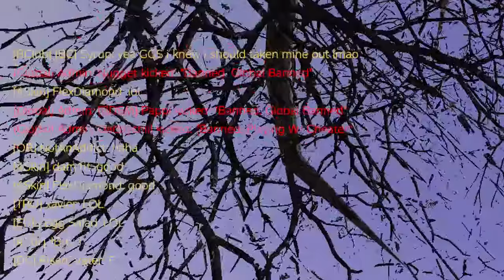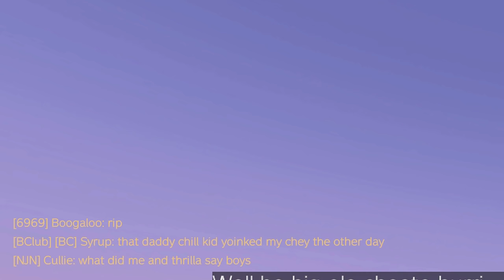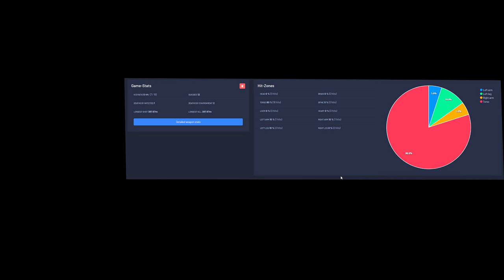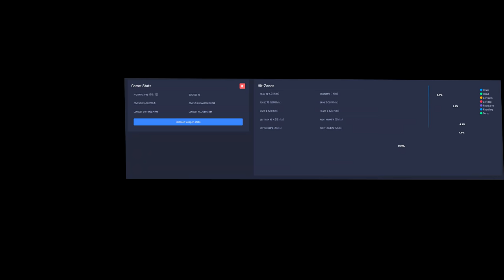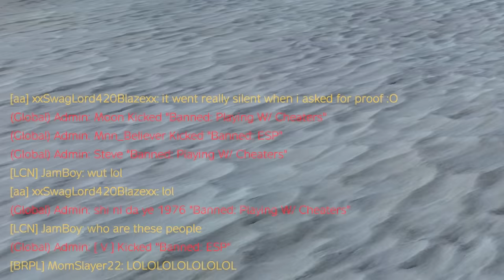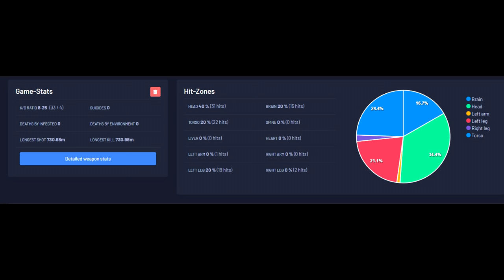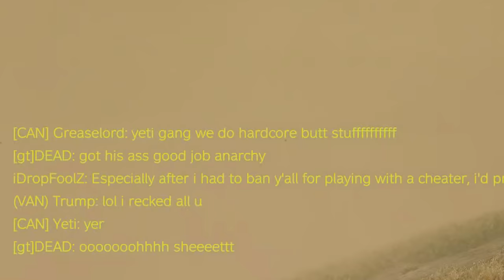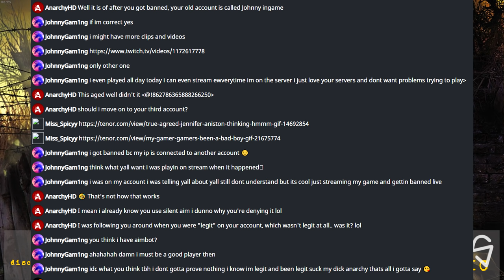DayZ Admin DESTROYS CLANS Of CHEATERS! Ep46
Support!

This video was recorded on the SunnyVale servers, Nulled Chernarus, Titan, ExDecay Servers & Hero's Haven Servers,

Feel free to join in on the fun :)

Intro 00:00
Investigating First Cheater Squad 01:02
Chat Reactions 1 03:52
Investigating Second Cheater Squad 04:52
DESTROYING SQUAD 08:50
Chat Reactions 2 17:00
Investigating Third Cheater 18:01
Pooping On Cheato 23:30
Chat Reactions 3 28:04
Johnny... 29:52
Outro 36:31

Merch!

Social Things!